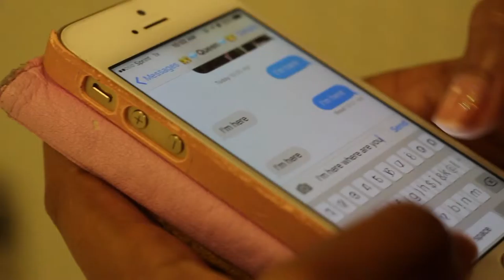The Envelope- short film by Luke Megli